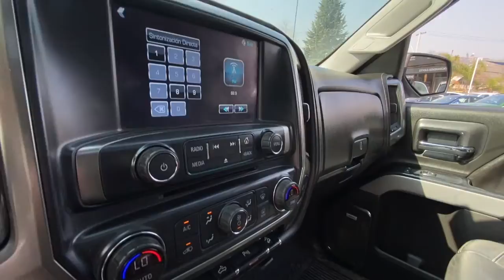CHEVROLET SILVERADO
Versión LTZ Z71, motor 5.300 CC con 355 HP, tracción 4x4, seis plazas, volante multifuncional con velocidad crucero y calefacción, pantalla touch con cámara trasera de estacionamiento y navegador, tapiz de cuero, asientos eléctricos con memorias y calefacción, sistema de audio alta fidelidad Bose.